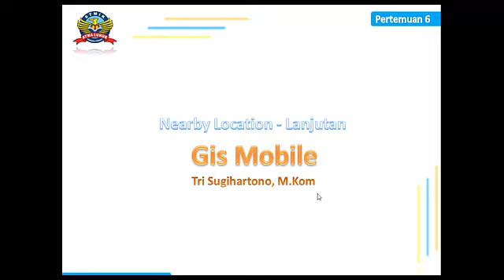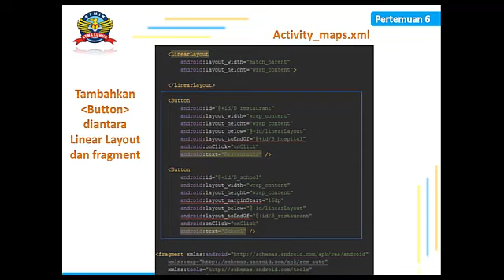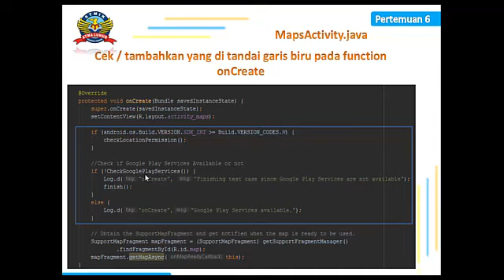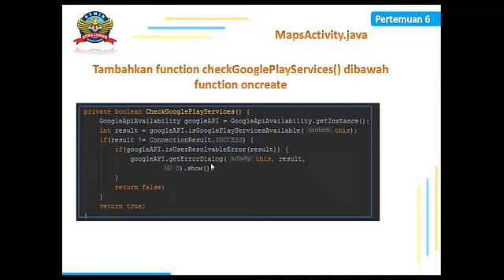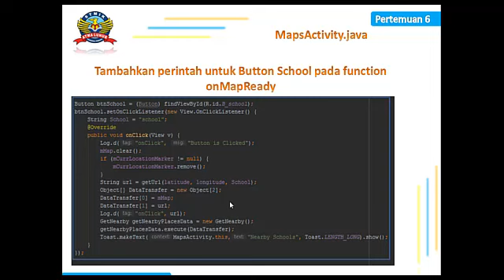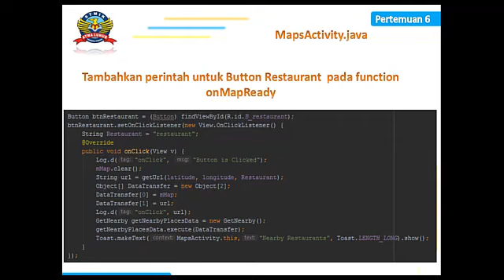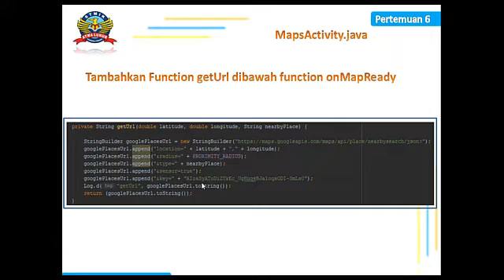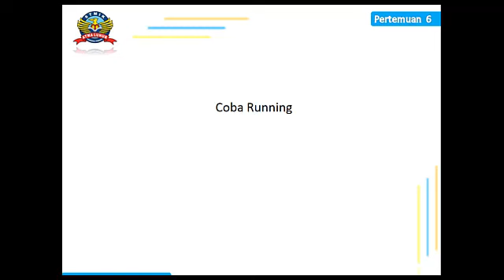Gis Android Pertemuan 5 Nearby Location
GIS Android Oleh Bapak Tri Sugihatono, M.Kom

Youtube : ISB Atma Luhur TV
Aplikasi Playstore : PMB Atma Luhur